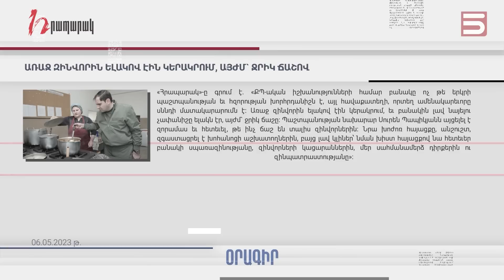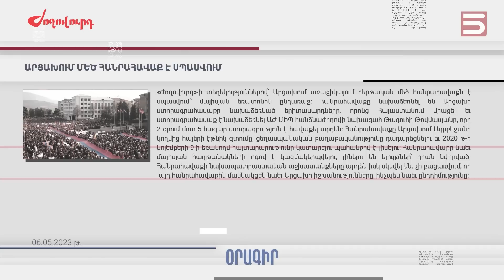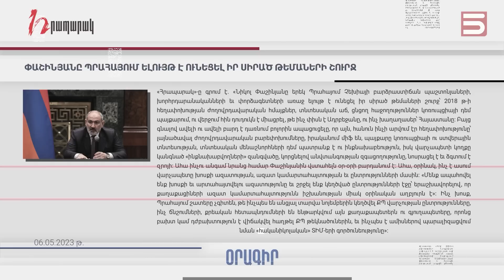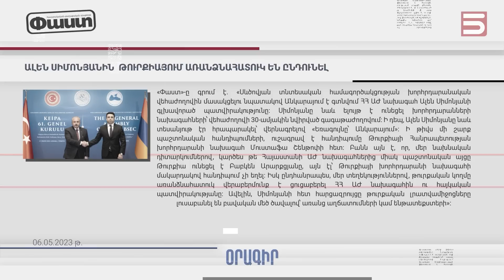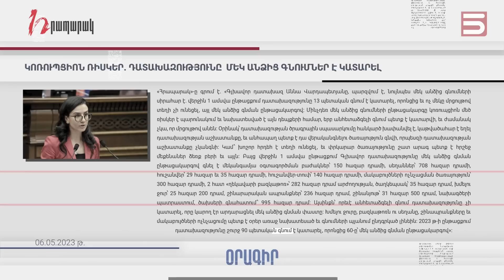Մամուլի տեսություն 06.05.23